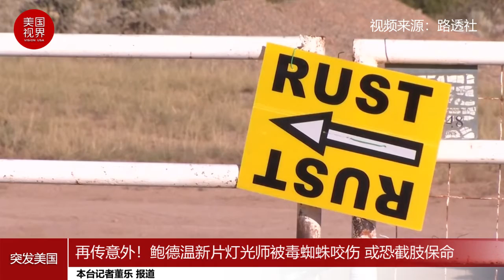再传意外！鲍德温新片灯光师被毒蜘蛛咬伤 或恐截肢保命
在10月21日好莱坞男星亚历克·鲍德温 不慎用道具枪误杀女摄影师哈里娜·哈钦斯，酿成一死一伤悲剧后，如今《铁锈》片场再度传出意外。一名名叫灯光师杰森·米勒惊传遭毒蜘蛛咬伤，伤口严重溃烂流脓，若是最后不得已，则必须截肢保命。